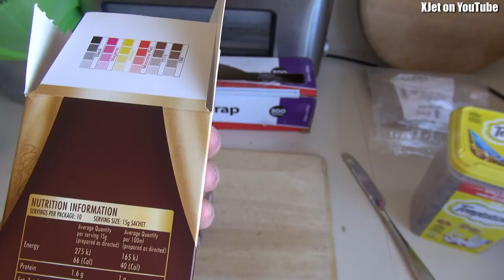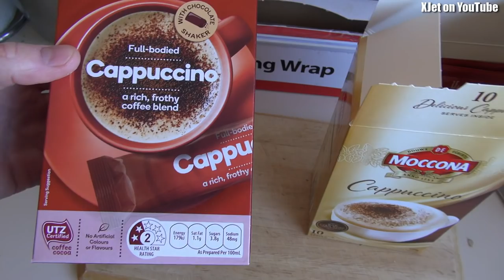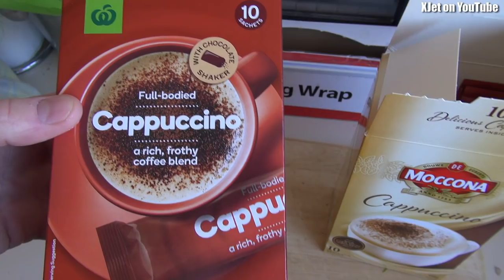Flying below the radar ... and the worst coffee ever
Not much happening at the airfield today so I did some low-level FPV flying with an RC plane and tried out a new brand of coffee -- It was AWFUL... the coffee, not the flying.  More video from today coming soon.